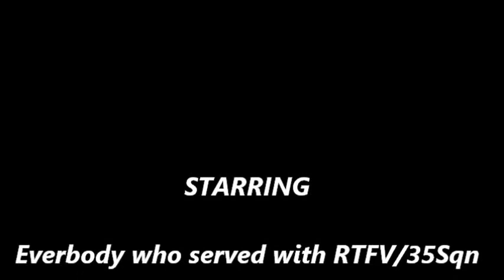50th Anniversary of the Caribou arriving in the RAAF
Reunion of people associated with the RAAF's Caribou aircraft held at Coffs Harbour.